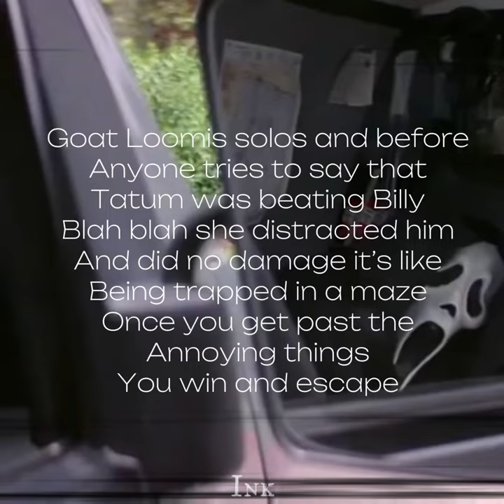Nancy Loomis Vs Tatum Riley